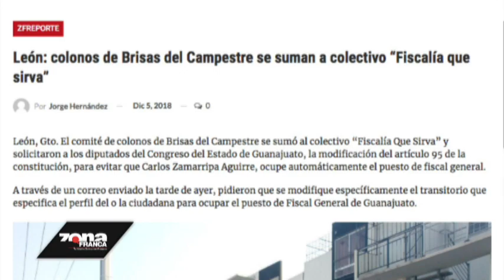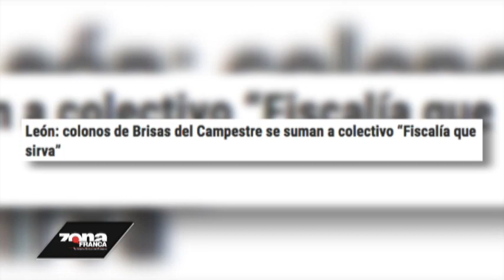Zfreporte: Colonos de Brisas del Campestre se suman a colectivo “Fiscalía que sirva”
León, Gto. El comité de colonos de Brisas del Campestre se sumó al colectivo “Fiscalía Que Sirva” y solicitaron a los diputados del Congreso del Estado de Guanajuato, la modificación del artículo 95 de la constitución, para evitar que Carlos Zamarripa Aguirre, ocupe automáticamente el puesto de fiscal general.